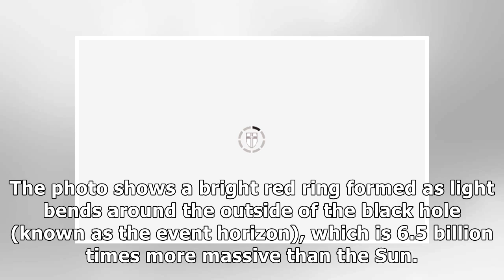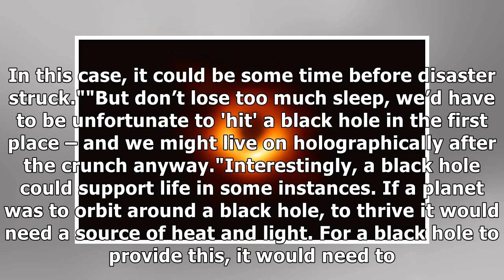Black hole photo: What would happen if the Earth went into a black hole?